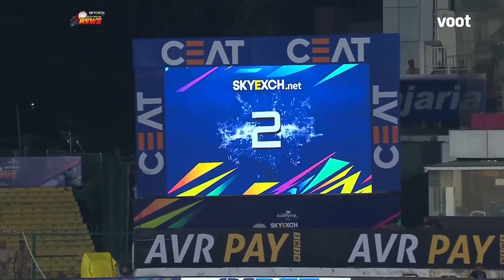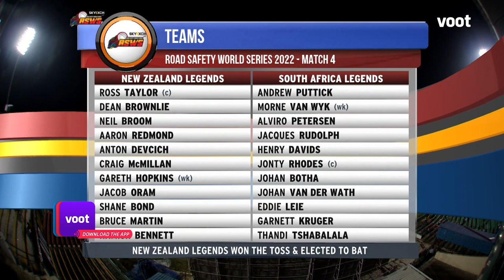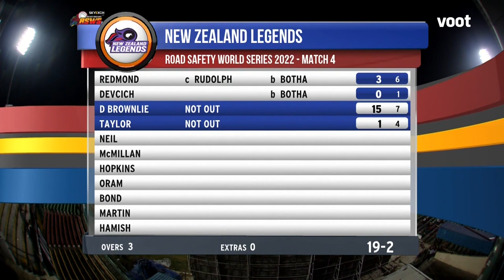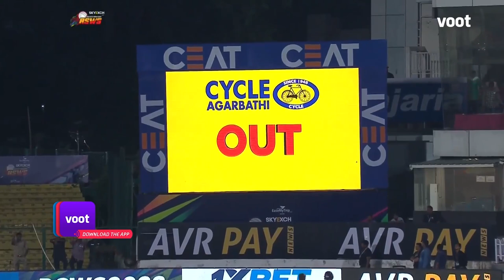New Zealand Vs South Africa |Full Match |1st Inn| Skyexch.net Road Safety World Series 2022| Match 4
NZ Vs SA | Road Safety World Series Cricket 2022| Match 4 | Full Match Replay | 1st Innings

To watch the live match for free, download the Voot App now!

The Gods of Cricket are back for an all-new season of Road Safety World Series! Watch the legends play for their teams in a high-octane T20 format. From Live Matches to Exclusive Moments, watch all the drama unfold live on Voot!

NZ Squad: Ross Taylor (C), Jacob Oram, Jamie How, Jason Spice, Kyle Mills, Scott Styris, Shane Bond, Dean Brownlie, Bruce Martin, Neil Broom, Aaron Redmond, Anton Devcich, Craig McMillan, Gareth Hopkins, and Hamish Bennett.

SA Squad: Jonty Rhodes (C), Alviro Petersen, Andrew Puttick, Eddie Leie, Garnett Kruger, Henry Davids, Jacques Rudolph, Johan Botha, J Van de Wath, Lance Klusener, L Norris Jones, Makhaya Ntini, Morne Van Wyk, T Tshabalala, Vernon Philander, Zander de Bruyn.